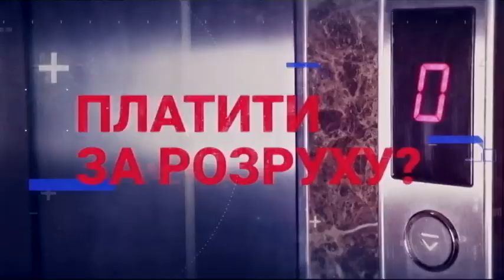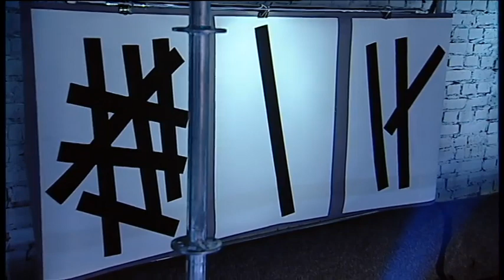"МИР чи ВІЙНА" випуск за 25 червня 2021 року. Частина №1